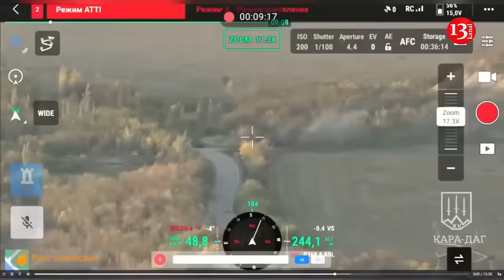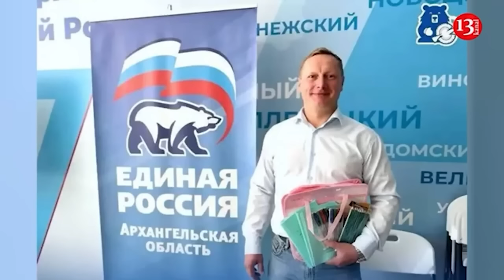Another pyrrhic victory of Russians in Ukraine, Russians were trapped with about 100 equipment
Russian occupiers on the eastern front are advancing westward towards the Oskol River. In this way, the invaders are likely trying to cut the Ukrainian operational-strategic group "Khortytsia" in half in this area, which will complicate the reinforcement of troops and prevent them from supporting each other.

At the same time, as Forbes writes, this is costing the Russians dearly. They captured the village of Peschanoye to the east of the river back in July. Now the occupiers are trying to reach the river near the village of Glushkovka.

On Thursday, for example, the enemy launched an offensive with about 100 armored vehicles in three directions, shelling Ukrainian positions north and south of the salient. Ukrainian brigades and battalions, including the 77th Airmobile Brigade, fought back with drones, artillery, and anti-tank missiles. To the south, the line was held by the 92nd Airborne Assault Brigade, and the 40th Artillery Brigade is close enough to the Peschany Salient to fire on the enemy anywhere in the salient.

The invaders suffered heavy losses. The 92nd Brigade reported the destruction of 14 units of equipment - three tanks, five BMP combat vehicles, an unspecified armored personnel carrier, an MTLB armored tractor, three trucks and a golf cart.

The 77th Brigade "repulsed" an enemy attack in its area, but did not specify how much equipment was burned. Drone video of the battle showed at least six immobilized and burning vehicles, including armored turtle tanks

Overall, the occupiers lost at least a fifth of their vehicles, which slowed the Russian advance toward the Oskol River and gave local Ukrainian troops time to strengthen their defenses. However, the enemy can still win its battle on this section of the front.

"The enemy will soon reach the left bank of the Oskol River in the Glushkovka-Kruglyakovka area and divide the Khortitsa bridgehead of the Joint Forces Group on the Oskol River into two parts," the Ukrainian Center for Defense Strategies predicts.

At the same time, this could be another Pyrrhic victory for them - they gain certain positions, but at the cost of a large amount of equipment and people who are increasingly difficult to replace.